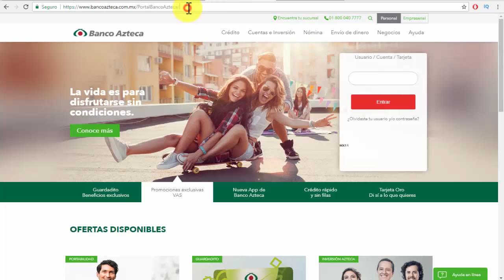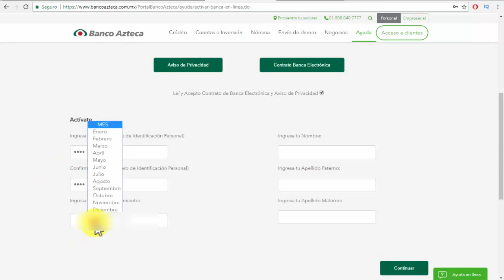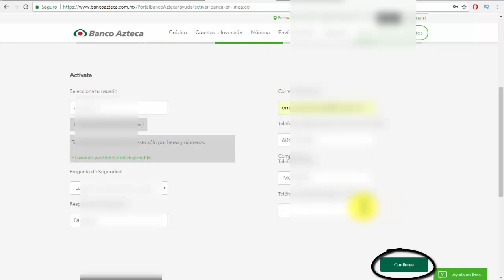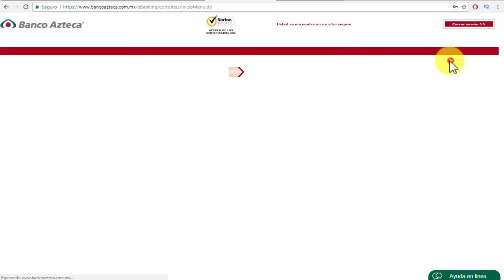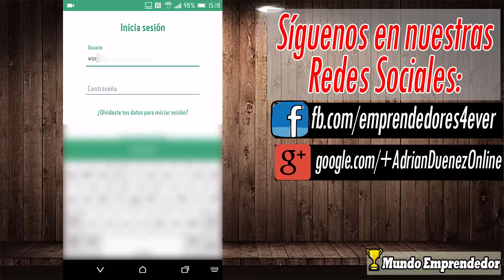🏛️ Como Abrír y Activar Banca En Linea de Banco Azteca - Guardadito🏛️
En este video aprenderás a abrir y activar tu banca en línea en banco azteca, lo explicare paso a paso. Con esto podrás abrir tu banca electrónica desde y también podrás revisar tu banca electrónica desde la aplicación de banco azteca, la app la puedes descargar desde la app store, totalmente gratis. Si tienes alguna duda déjanos tu comentario, y si te sirvió este video también coméntanos!!

$$ OPORTUNIDADES 2021 $$
Grupo de Marketers Facebook(Solo personas interesadas en generar buenos ingresos con tecnica real y probada)

* Si tienes dudas comenta y con gusto te responderé.
ESTAREMOS SUBIENDO ACTUALIZACIONES PROXIMAMENTE SOBRE: banco azteca, app banco azteca, abrir cuenta guardadito, activar banca electronica